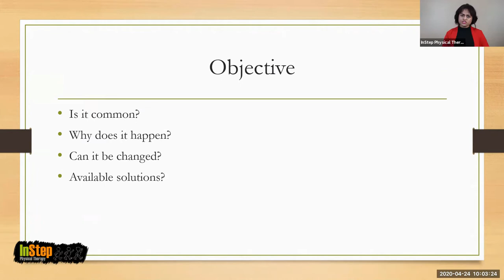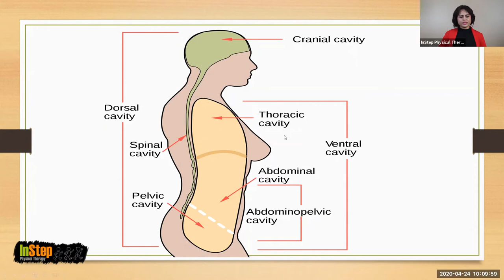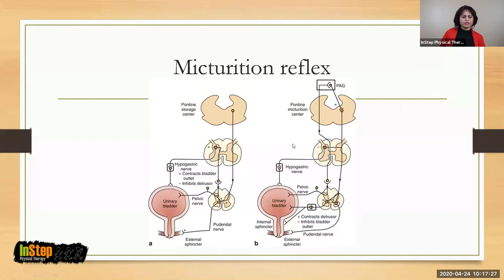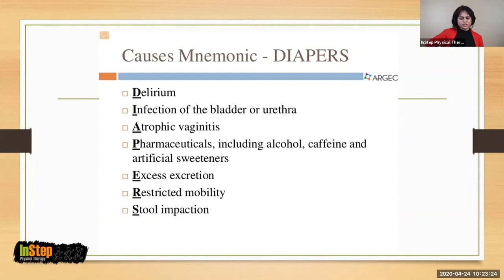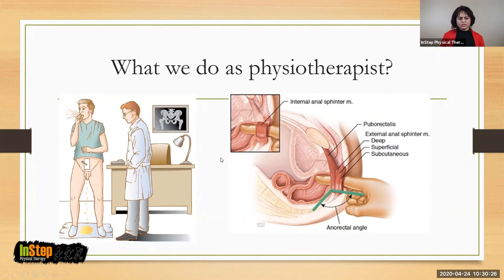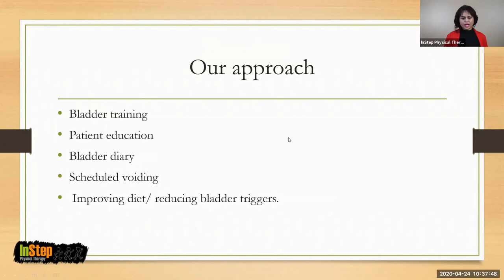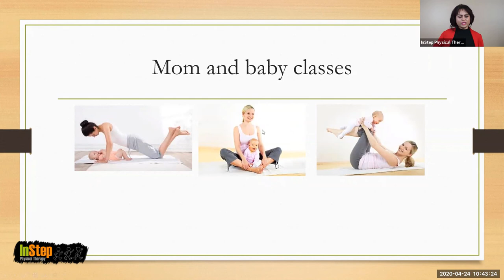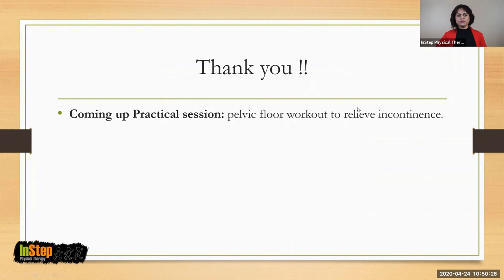Pelvic Floor Physiotherapy for Incontinence | In Step Physical Therapy Edmonton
Struggling with incontinence? Pelvic floor physiotherapy might be the solution you need. In this video, we explore how specialized physiotherapy can help strengthen your pelvic floor muscles, reduce incontinence, and improve your quality of life. Our expert therapists at In Step Physical Therapy guide you through the benefits of this treatment and what to expect during your sessions.

In this video:

How pelvic floor physiotherapy works for incontinence.
The benefits of strengthening your pelvic floor muscles.
What to expect from your physiotherapy sessions.

📍 Visit us at: 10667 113 St, Edmonton, AB, Canada, Alberta

📌 Take the first step towards regaining control and confidence!